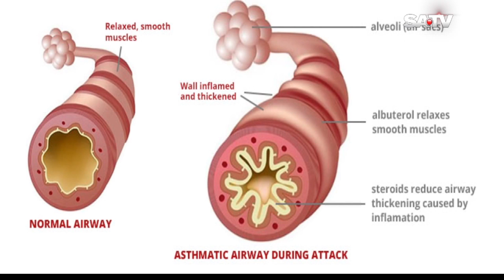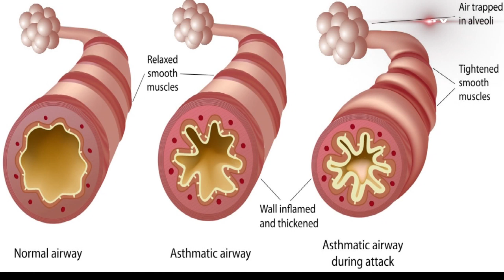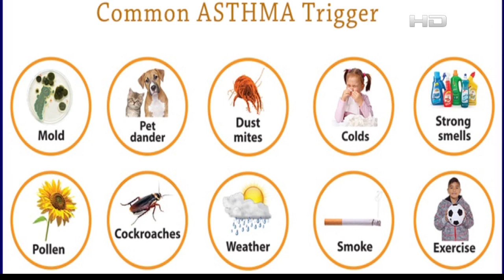Shastho Prohor EP 157 | Health Program on SATV